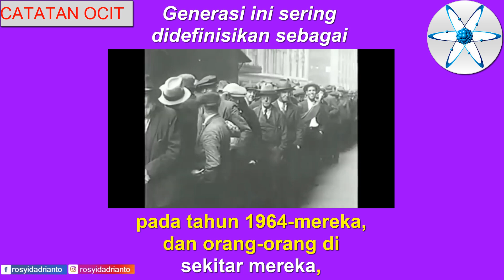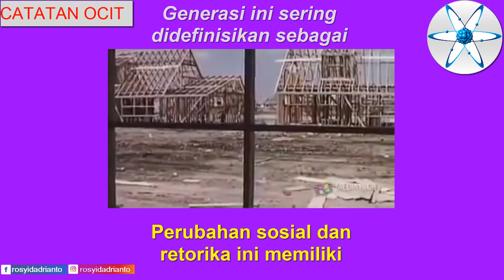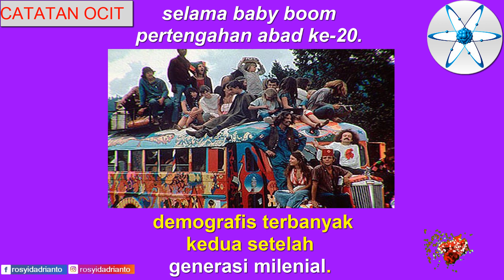2 Baby Boomer horizontal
Baby boomer, sering disingkat menjadi boomer.

Generasi ini sering didefinisikan sebagai orang yang lahir dari tahun 1946 hingga 1964 selama baby boom pertengahan abad ke-20.

Kebanyakan baby boomer adalah anak-anak dari Silent Generation, dan sering kali menjadi orang tua dari Generasi Milenial.

Di Barat, masa kecil boomer terjadi pada tahun 1950-an dan 1960-an mengalami reformasi signifikan dalam pendidikan, baik sebagai bagian dari konfrontasi ideologis yang merupakan Perang Dingin, dan sebagai kelanjutan dari periode antarperang.

Masa mereka adalah masa kemakmuran ekonomi dan kemajuan teknologi yang pesat.

Pada tahun 1960an dan 1970an, ketika sebagian besar anak muda memasuki usia remaja dan dewasa muda—yang tertua berusia 18 tahun pada tahun 1964—mereka, dan orang-orang di sekitar mereka, menciptakan retorika yang sangat spesifik di sekitar kelompok mereka, dan gerakan sosial yang ditimbulkan oleh jumlah mereka yang besar, seperti gerakan kontra-budaya pada tahun 1960an dan reaksi negatifnya.

Di banyak negara, periode ini merupakan periode ketidakstabilan politik yang mendalam akibat ledakan pemuda pascaperang.

Di Tiongkok, para boomer hidup melalui Revolusi Kebudayaan dan menjadi sasaran kebijakan satu anak saat dewasa.

Perubahan sosial dan retorika ini memiliki dampak penting pada persepsi para boomer,

serta kecenderungan masyarakat yang semakin umum untuk mendefinisikan dunia dalam hal generasi,

yang merupakan fenomena yang relatif baru.

Kelompok ini mencapai pubertas dan tinggi badan maksimal lebih awal daripada generasi sebelumnya.

Di Eropa dan Amerika Utara, banyak generasi baby boomer yang tumbuh di masa kemakmuran yang meningkat dan subsidi pemerintah yang meluas dalam perumahan dan pendidikan pascaperang,

dan tumbuh dengan sungguh-sungguh mengharapkan dunia membaik seiring berjalannya waktu.

Mereka yang memiliki standar hidup dan tingkat pendidikan yang lebih tinggi sering kali paling menuntut perbaikan.

Pada awal abad ke-21, generasi baby boomer di beberapa negara maju merupakan kelompok terbesar di masyarakat mereka

karena fertilitas yang lebih rendah dan penuaan populasi.

Di Amerika Serikat, mereka merupakan kelompok usia demografis terbanyak kedua setelah generasi milenial.

Oke Sobat,

Itu tadi penjelasan singkat mengenai Baby boomer

Semoga bermanfaat#trending